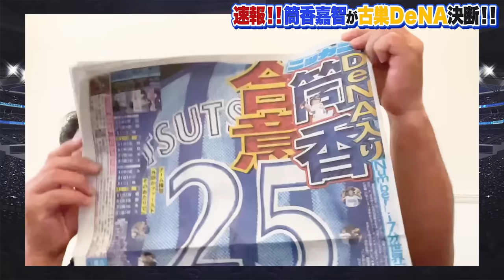【速報】筒香嘉智が古巣DeNA復帰を決断！『優勝に向けて大きな補強ができた』巨人やパ球団など複数球団の争奪戦を制す！里崎が考える"DeNA超攻撃的オーダー"とは⁉︎